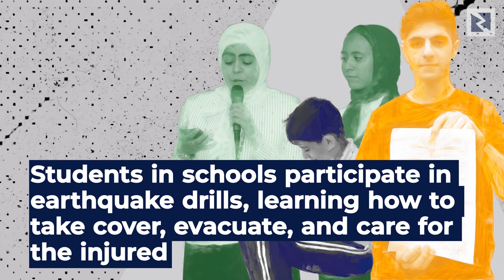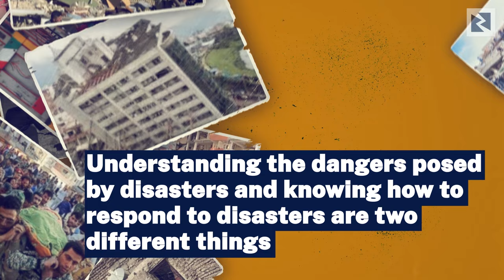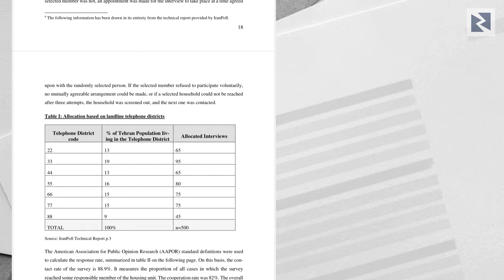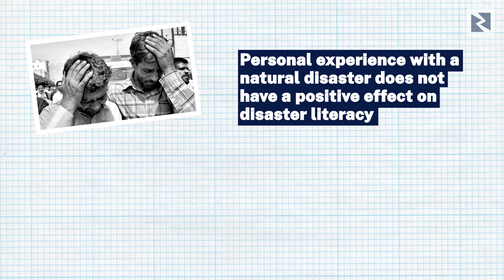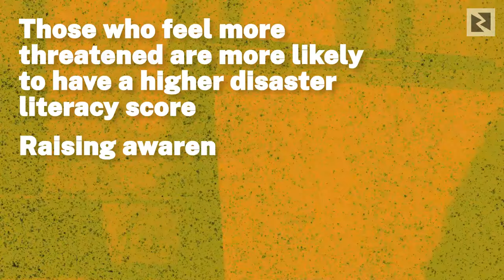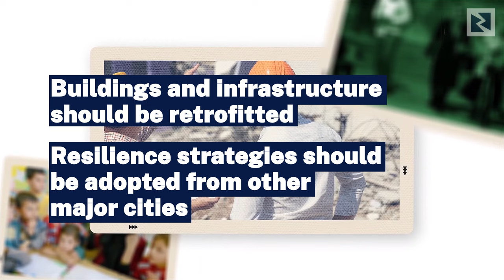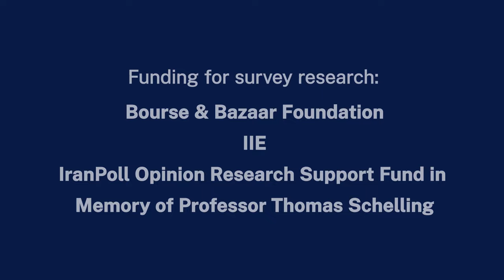Are Tehran Residents Ready for a Major Earthquake?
Iran’s capital, Tehran, is a megacity home to over 15 million people. Like Los Angeles, Mexico City, and Tokyo, Tehran is also located at the convergence of multiple fault lines. Scientists believe that earthquakes strike along these fault lines in cycles of approximately 150 years. The last major earthquake to hit Tehran occurred in 1830. A major earthquake is overdue.

This video details the findings of novel survey research on disaster preparedness by Peter Noack, who conducted the work while a master’s student at Philipps-University Marburg. Noack was a member of the NaDiMa project funded by the German Federal Foreign Office and DAAD and led by Professor Mohammad Reza Farzanegan at CNMS, Philipps-University Marburg. In support of this research, the Bourse & Bazaar Foundation provided funding to enable Noack to conduct a robust representative survey of Tehran residents in order to measure their “natural disaster literacy” and to understand whether socioeconomic factors impact the preparedness of Tehran residents for disaster scenarios.

Gathering insights from 500 randomly sampled respondents in telephone interviews (margin of error +/- 4.4%), Noack found that Tehran residents have low to average levels of natural disaster literacy when compared with other cities worldwide. Too few Iranian residents know what to do in the event of a natural disaster. Just 48 percent of respondents to Noack’s survey reported receiving disaster preparedness training.

The findings of this survey can help policymakers design better mitigation and preparedness programs. This innovative research was also supported by IIE and the IranPoll Opinion Research Support Fund in Memory of Professor Thomas Schelling.

Based on research by:
Peter Noack

Narration:
Sally Day

Script and storyboard:
Esfandyar Batmanghelidj
Mehran Haghirian

Artistic concept and editing:
Ben Mulvey

Funding for survey research:
Bourse & Bazaar Foundation
IIE
IranPoll Opinion Research Support Fund in Memory of Professor Thomas Schelling
NaDiMa Project

Special thanks to:
Mohammad Reza Farzanegan